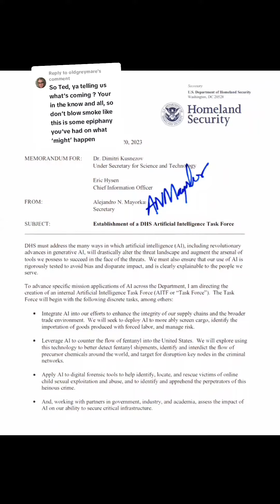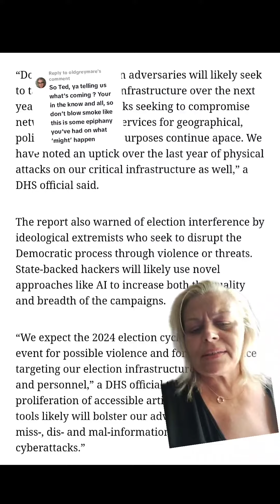DHS warns of malicious AI interference with they're in the know they know what's coming